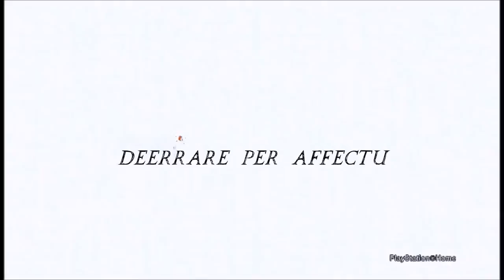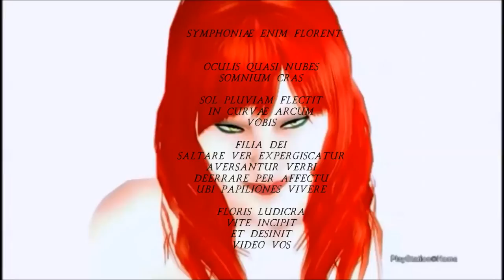SYMPHONIAE ENIM FLORENT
carmen a me